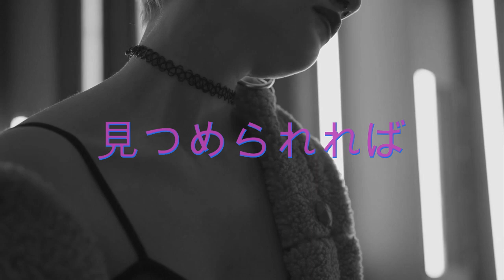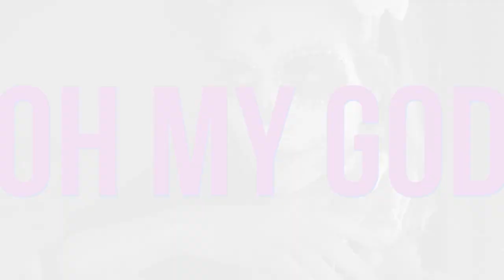Street angel/朝日昇(元EASTベーシスト) 2023.7.26キングレコードよりリリースの「Beluga」収録曲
【朝日昇（朝日剛）　プロフィール】

●1971年、5人の男たちが楽器とともに渡米し、米キャピトルに売り込みをかけた。朝日昇がベーシストとして参加したそのバンドの名は“ＥＡＳＴ”。
●ＬＡのトルバドールでのオーディションの後、キャピトルレコードとの契約にこぎつけるとすぐにアルバムをリリースし、ラスベガスを中心にライブ活動を行い、日本への凱旋ライブを実現。
●現地での数年間の活動後に解散し、それぞれが別の道へ進んだが、約半世紀を経た2023年にベーシストである朝日昇が奇跡の復活！

【CD「Beluga」詳細】

◎★CD販売ショップ★◎
KING RECORDS、タワーレコードオンライン、amazon、楽天ブックス、ビックカメラ.com、HMV online、TSUTAYAオンライン、au PAYマーケット、Qoo10、Neowing、ヤマダウェブコム、ジョーシン、Billboard JAPAN、ポンパレモール他

●キングレコードより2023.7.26発売。
●グラミー賞受賞者であるデビッド・マシューズが、2曲アレンジャーとして参加。他にも著名ベテランアーティストが集結した大人のサウンドをお楽しみいただけます。
●Beluga(ベルーガ)は“白イルカ”の意味。
●作詞・作曲　朝日昇
●7曲入り
1.Street angel
2.The door of desire
3.闇の囁き
4.Mysterious charming
5.All my love for you
6.People wishes
7.Loveless love

HMV online、TSUTAYAオンライン、au PAYマーケット、Qoo10、、Neowing、ヤマダウェブコム、ジョーシン、Billboard JAPAN、ポンパレモール他

朝日 昇 / Noboru Asahi （Vo) [A.Gt : M.1]

【 "F'zoku" 】
藤井 真一 / Masakazu Fujii（Bass） M.3, M.4, M.6, M.7
園山 光博 / Mitsuhiro Sonoyama（Cla, T.Sax） M.4, M.7
友成 好宏 / Yoshihiro Tomonari（Piano） M.4, M.6, M.7
正岡 ジュン / Jun Masaoka（Drs） M.4, M.7
マサ 大家 / Masa Ohya（E.Gt） M.4, M.7
高谷 秀司 / Hideshi Takatani（A.Gt） M.4, M.7
KAN（Perc） M.4, M.7
小川 沙綾佳 / Sayaka Ogawa（Cho） M.4, M.7

斉藤 アリーナ / Alina Saitoh（Cho） M.6

根本 久子 "Chaco" / Hisako Nemoto "Chaco"（Drs） M.1 ～M.3, M.5, M.6
渡辺 誠 / Makoto Watanabe（E.Gt） M.3, M.6
谷 康一 / Koichi Tani（A.Gt） M.5.M.6
鹿島 達也 / Tatsuya Kashima（Bass） M.5
T' LOVE (Bass） M.1
松田 "ari" 幸一 / Koichi（Harmonica） M.5
長井 ちえ / Chie Nagai（E.Gt, A.Gt） M.1
磯部 舞子 / Maiko Isobe（Vln） M.1
堀尾 忠司 / Tadashi Horio（Gt, B） M.2
田中 裕之 / Hiroyuki Tanaka（Key） M.2
勝 桂子 / Keiko Katsu（Cho） M.1, M.2,M.3

Arranged by : David Matthews M.4, M.7
　　　　　　 根本 久子"Chaco" / Hisako Nemoto "Chaco" M.1～M.3, M.5, M.6